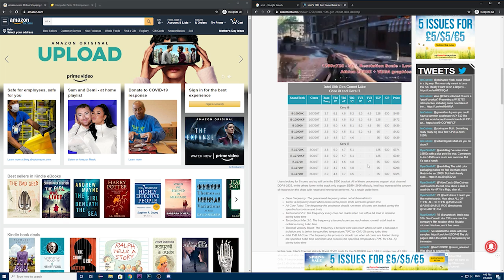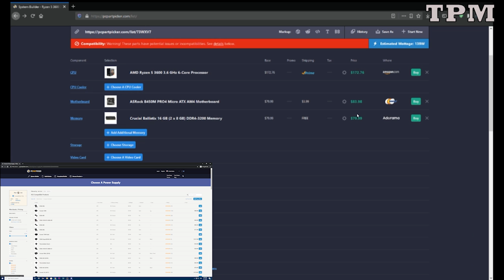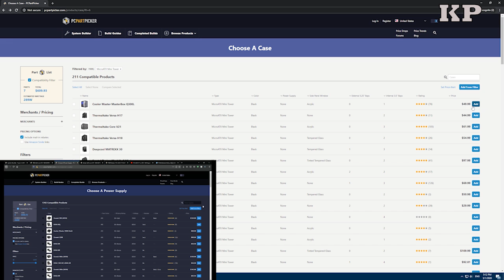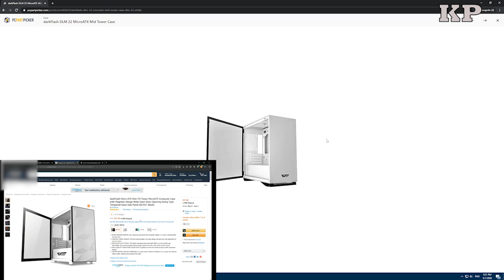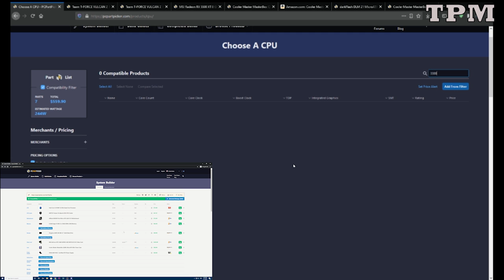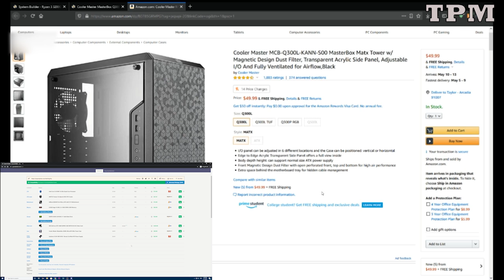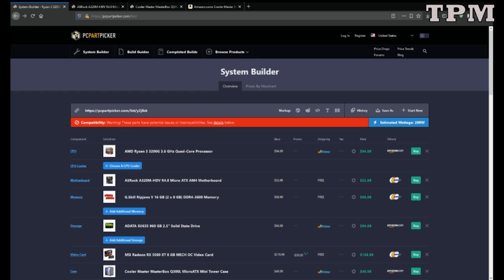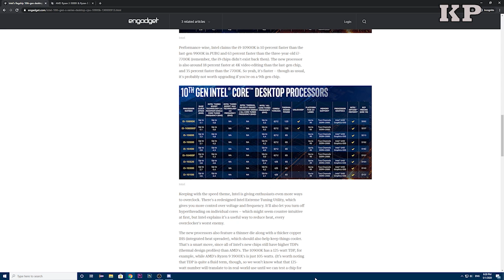Plan The Build: 2020 AMD vs Intel 700$ PC Build w/ TPM!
This is a little competition video against my friend TPM, Taylor, in preparations for the Ryzen 3000 and Intel 10th gen release!

Product Links:
Intel Total in Video $642.90
Arctic Freezer 34
ASRock B365M Pro
(Cheaper Mobo)
G.Skill Aegis 16GB 3200mhz
ADATA SU635 240GB
MSI Geforce 1660 Super Ventus
Cooler Master Q300L
PSU Alternative

AMD Total in Video $643.90
Ryzen 3 3200G
ASRock A320M HDV
G.Skill Ripjaws 16GB 3600mhz (Black)
ADATA SU635 960GB
MSI 5500XT Mech OC
Cooler Master Q300L
EVGA 500W
Arctic F14 Fans